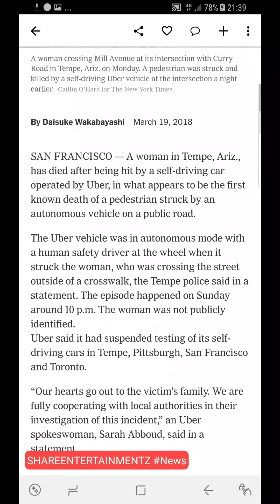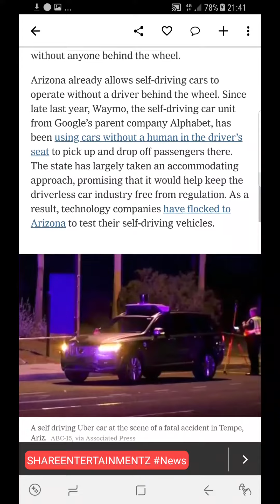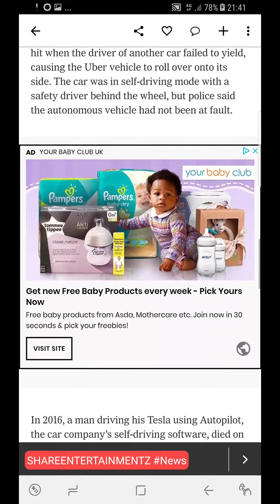Self-Driving Uber Car Kills Arizona Pedestrian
Self-Driving Uber Car Kills Arizona Pedestrian (News)
[NO COMMENT - READ ONLY VIDEO]
Credit: The New York Times
Source: Flipboard